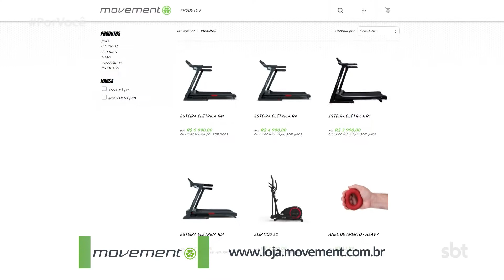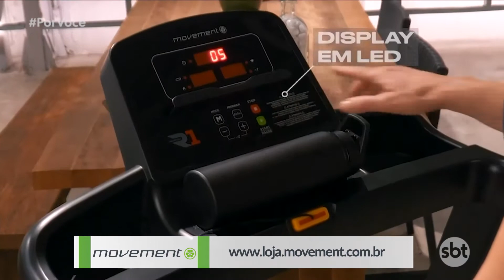Por Você (26-06-2021)